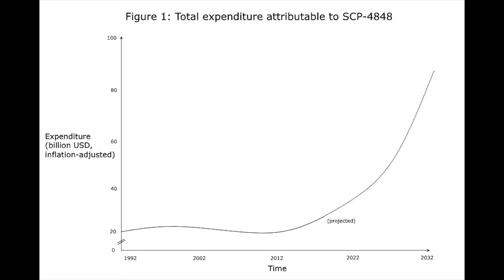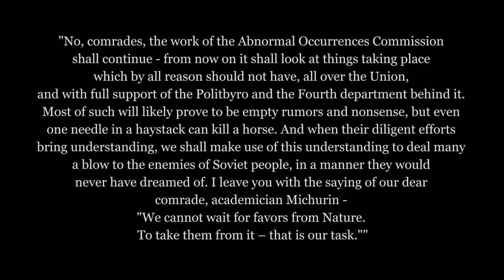Exploring the SCP Foundation: GRU Division "P"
This video, being derived from this content, is hereby also released under Creative Commons Sharealike 3.0.